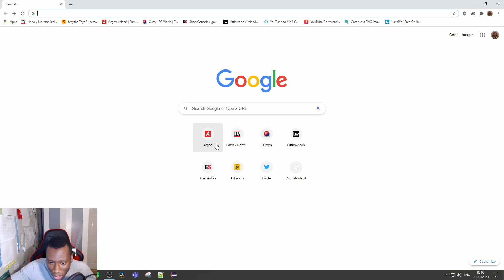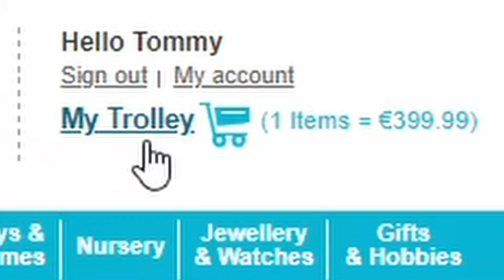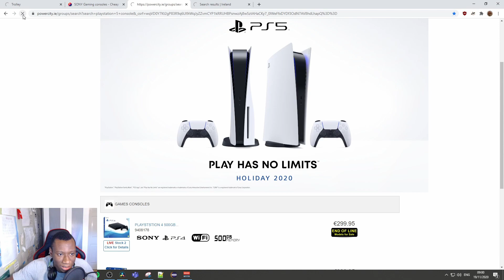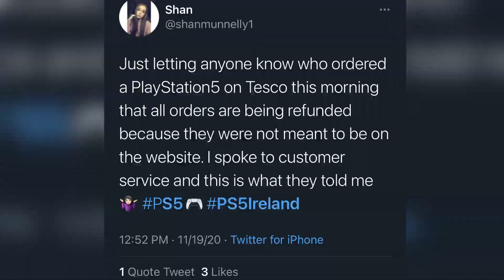Can I Secure A PS5 In Europe? (Ireland)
€400 euro in 4 minutes?